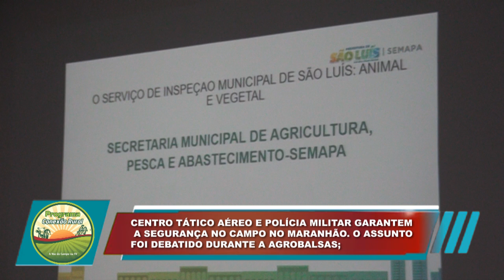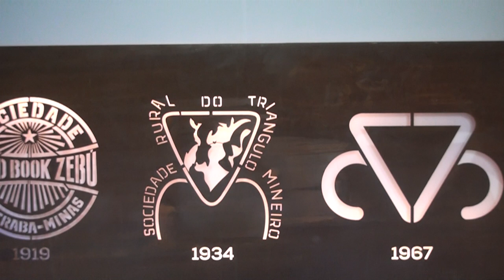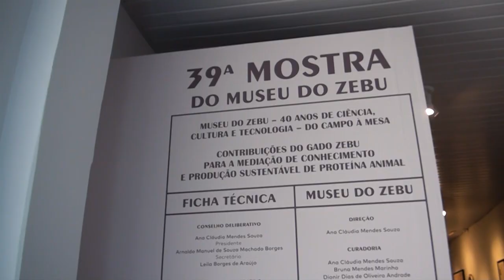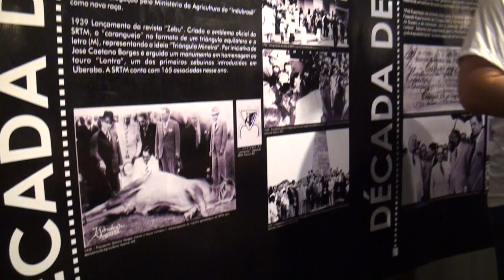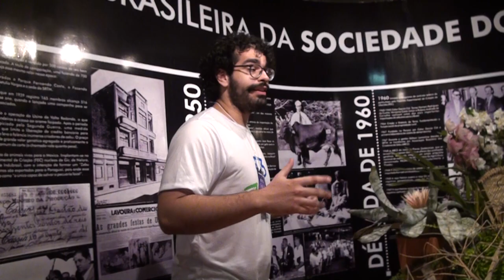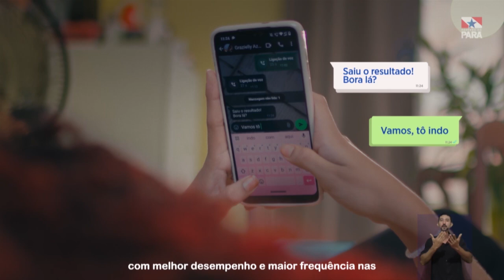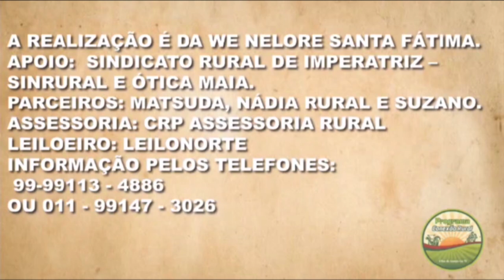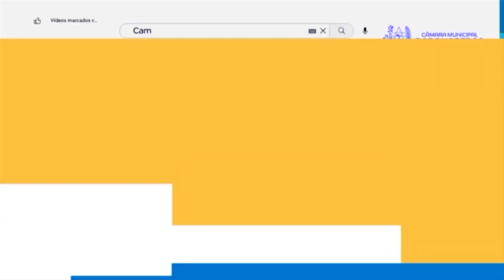Museu do Zebu da ABCZ em Uberaba (MG) comemora 40 anos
1º Bloco do Conexão Rural da Rede TV de Parauapebas (PA), dos sites parceiros: O Nortão, de Porto Velho (RO); Minuto Rural, de Piraí do Sul (PR); e de Jataí, Goiás; além das redes sociais do jornalista Lima Rodrigues, produtor e apresentador do programa. O programa está disponível no You Tube (Conexão Rural Brasil), hoje com 12 mil inscritos. O Conexão Rural é veiculado também pela TV Milagro Brasil, de São Paulo - via parabólica. O Conexão Rural pode ser visto também no sábado às 12h, na TV Liberdade – Rede TV – Canal 4.1 de Imperatriz-MA, sempre com reprise no domingo no mesmo horário.

Veiculação em 22 e 23  de junho de 2024.